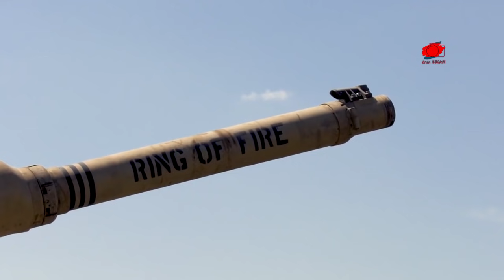ABD TÜRK ORDUSUNUN KARŞISINA ÇIKMAYACAK | RUSYA İDLİB’E SALDIRDI | DONBAS’TA TB2 KORKUSU BAŞLADI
ABD medyası, Türkiye’nin Suriye’de PKK/YPG terör örgütüne yapacağı harekât sırasında Amerika’nın PKK YPG terör örgütünü savunmayacağını yazdı.